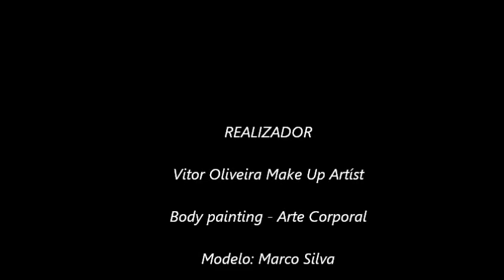SUPER TROPA Body Art, com Marco Silva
Super Tropa, Body Painting com o Modelo Marco Silva.